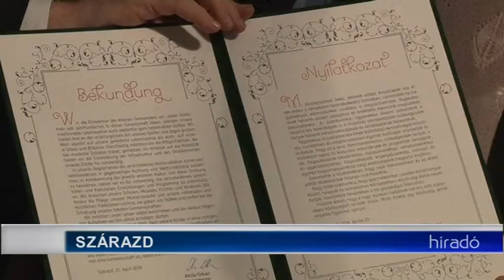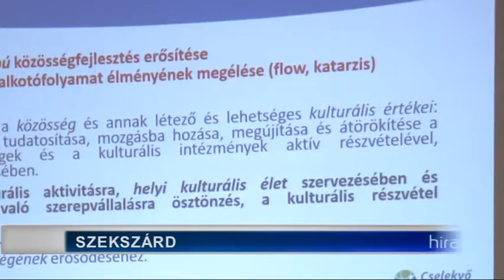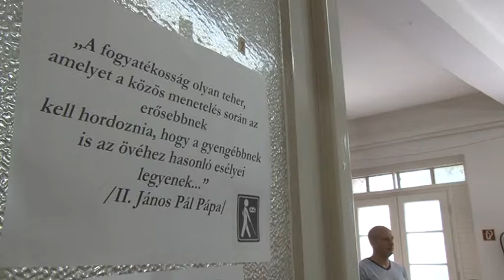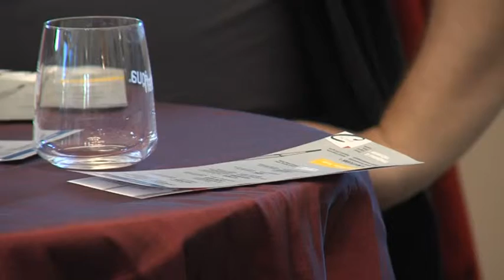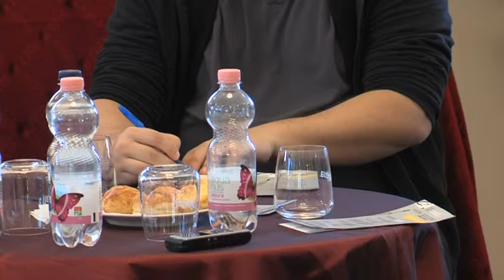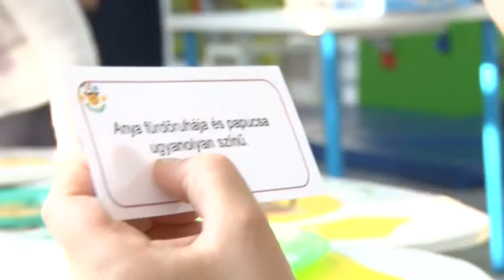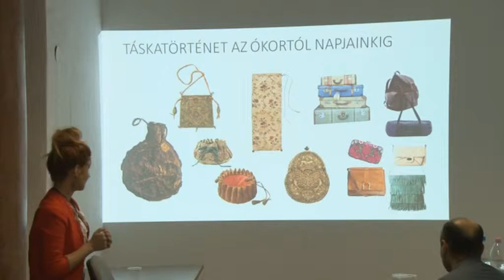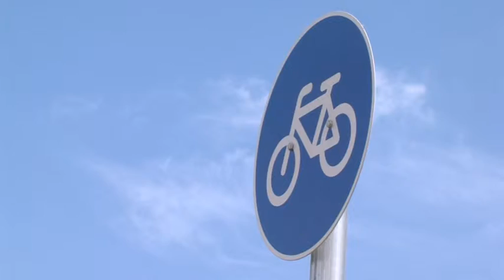Híradó - Tolnatáj TV- 20190426